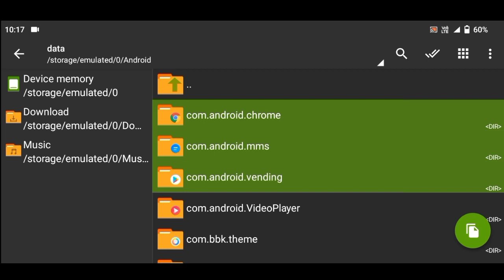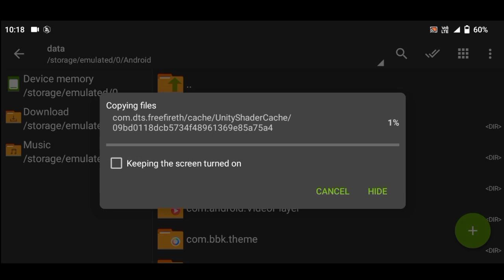(1.62.9) FREE FIRE AUTO BACK LAG FIX| 1GB,2GB,3GB,4GB RAM| FREE FIRE LAG FIX ALL LOW END DEVICES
(1.62.4) FREE FIRE LAG HANG FIXED 1GB,1.5,2GB,3GB RAM| AUTO BACK FIXED| GAME FREEZ IN ALL DEVICES
STEP 1:- disable the unnecessary apps
STEP 2 :-force stop and clear the all apk
STEP 3 :-block the all apps notifications
STEP 4 :- Devloperoption use ok
ये करने से आपके मोबाइल के Free Fire Game Ke👇👇👇👇
LAG ISSUE FIX , HANG FIXED ,AUTO BACK ,BLACK SCREEN

Link Section :-)

Config file :-

FAKE AND COPYCAT YOUTUBERS STAY AWAY🙄
👹COPY MY CONFIG + VIDEOS TO GIVE ME CREDIT MY CHANNEL

Topic Cover
1. FREE FIRE LAG FIX 1GB RAM ,
2. FREE FIRE LAG FIX AFTER OB26 UPDATE,
3. FREE FIRE LAG FIX PERMANENT,
4. FREE FIRE 60FPS GRAPHICS CONFIG FILE,
5. FREE FIRE LOW GRAPHICS CONFIG FILE,
6. FREE FIRE LAG FIX 1GB 2GB 3GB 4GB RAM,
7. FREE FIRE NEW UPDATE LAG FIX,
8. FREE FIRE 1GB RAM LAG FIX,
9. FREE FIRE LAG FIX 1GB RAM 2021,
10. FREE FIRE LAG FIX CONFIG,
11. FREE FIRE LAG FIX 2GB RAM,
12. FREE FIRE LAG FIX,
13 . FREE FIRE LAG FIX 4GB RAM,
14. FREE FIRE LAG FIX APP,
15. FREE FIRE LAG FIX AFTER UPDATE,
16. FREE FIRE LAG FIX AUTOBACKFIX,
17. FREE FIRE LAG FIX GFX TOOL,
18 . FREE FIRE LAG FIX, GAMEBOOSTER,
19. FREE FIRE LAG FIX BEST SETTINGS,
20. FREE FIRE AUTOBACKFIX ,
21. FREE FIRE NEW CONFIG FILE,
22. FREE FIRE LAG FIX 60 FPS LOW GRAPHICS,
23. FREE FIRE 60FPS 1GB RAM LAG FIX,
24. FREE FIRE LAG FIX APK,
25. FREE FIRE 1GB RAM LAG FIX AFTER NEW UPDATE,
26. FREE FIRE LAG FIX 1GB RAM,
27. FREE FIRE LAG FIX 2GB RAM,
28. FREE FIRE LAG FIX 3GB RAM,
29. FREE FIRE LAG FIX 4GB RAM,
30. HOW TO FIX LAG IN FREE FIRE,
31. FREE FIRE LAG FIX IN 1GB RAM,
32. FREE FIRE LAG FIX IN 2GB RAM,
33. HOW TO FIX LAG IN FREE FIRE IN SAMSUNG J2,
34. FREE FIRE AUTOBACK PROBLME SOLVE,
35. FREE FIRE LATE LOBBY PROBLEM SOLVE,
36. FREE FIRE CLASS SQUAD AUTO BACK PROBLEM,